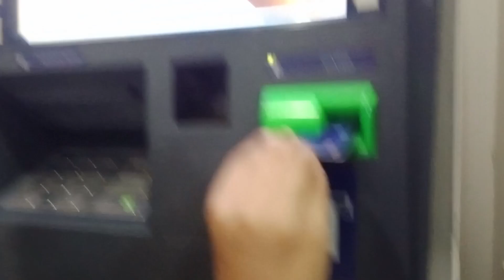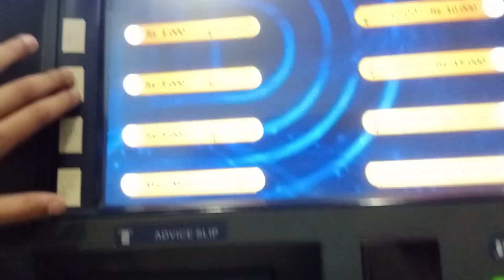ATM 🏧 pohanch gaye